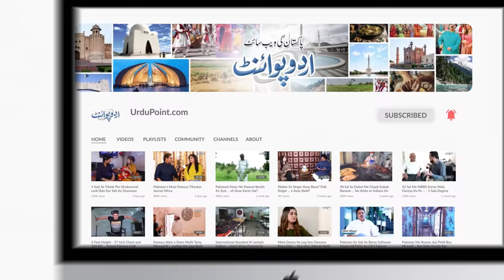Pehla Pakistani Jisne 250 Old Cars Ko Latest Features Ke Sath Racing Cars Me Badal Dia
Babar Khan from Peshawar is the owner of BABAR autos. He has turned his passion for converting old cars into racing cars. He has modified more than 250 cars old cars up till now. UrduPoint anchor Amjad Ali khan has interviewed him. How his passion turned into a profession and now how much he is earning through it, let's know in this video.
Anchor: Amjad Ali Khan